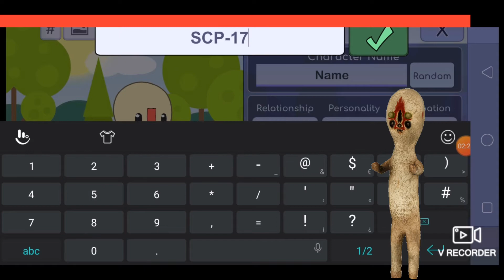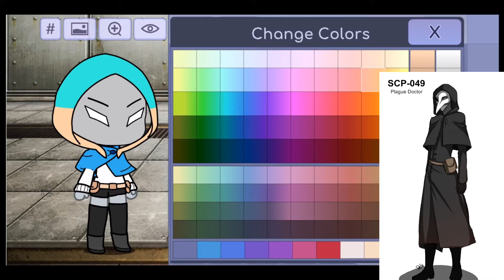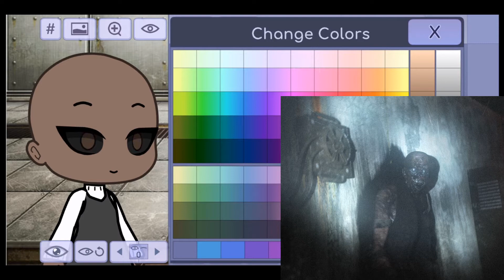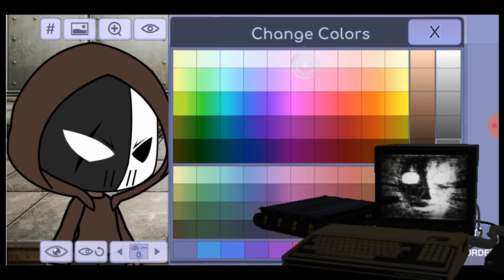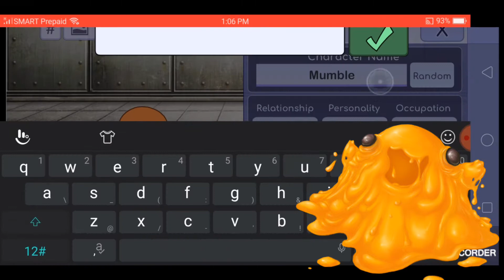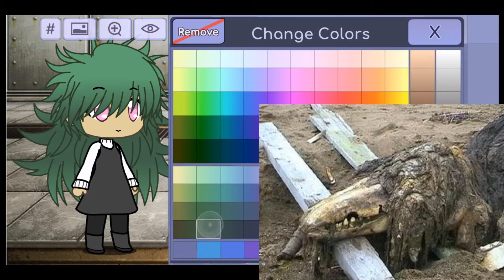Scp on GachaLife Part 1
Hello guys I like Scp Alot and also Scp Glenn Leroi Songs I like his songs Alot BUTT... Some of Scp has no Songs like Scp 682, im not gonna make too much long Description.